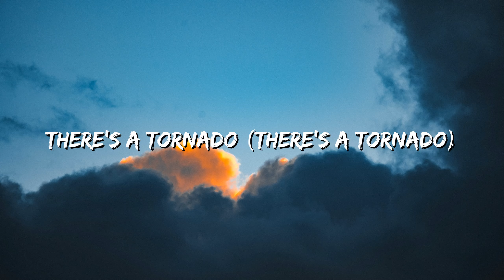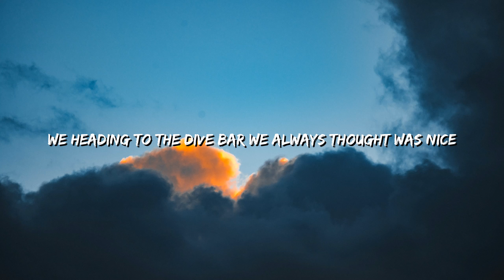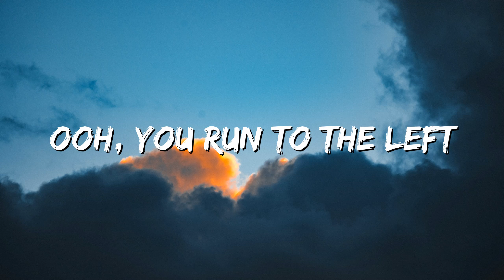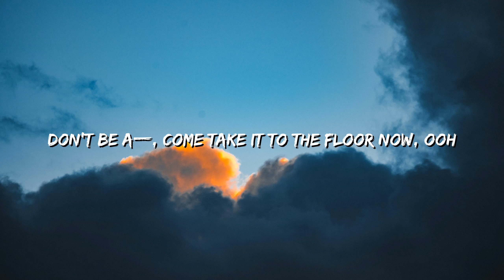Beyoncé - TEXAS HOLD 'EM (Lyrics)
🎤 Lyrics: Beyoncé - TEXAS HOLD 'EM

[Chorus]
This ain't Texas (Woo)
Ain't no hold 'em (Hey)
So lay your cards down, down, down, down
So park your Lexus (Woo)
And throw your keys up (Hey)
Stick around, 'round, 'round, 'round, 'round (Stick around)
And I'll be damned if I can't slow-dance with you
Come pour some sugar on me, honey, too
It's a real-life boogie and a real-life hoedown
Don't be a bitch, come take it to the floor now, woo, ha (Woo)

[Verse 1]
There's a tornado (There's a tornado)
In my city (In my city)
Hit the basement (Hit the basement)
That shit ain't pretty (That shit ain't pretty)
Rugged whiskey (Rugged whiskey)
'Cause we survivin' ('Cause we survivin')
Off red-cup kisses, sweet redemption, passin' time, yeah

[Pre-Chorus]
Ooh, one step to the right
We heading to the dive bar we always thought was nice
Ooh, run me to the left
Then spin me in the middle, boy, I can't read your mind

SMOKE HOUR ? WILLIE NELSON
Beyoncé & Willie Nelson
PROTECTOR
Beyoncé & Rumi Carter
BODYGUARD
Beyoncé
[Chorus]
And stick around, 'round, 'round, 'round, 'round (Stick around)
Don't be a bitch, come take it to the floor now, woo
And I'll be damned if I cannot dance with you
Come pour some liquor on me, honey, too

[Post-Chorus]
Woo-hoo
Woo-hoo
Woo-hoo

[Verse 2]
There's a heatwave (There's a heatwave)
Comin' at us (Comin' at us)
Too hot to think straight (Too hot to think straight)
Too cold to panic (Cold to panic)
All of the problems
Just feel dramatic (Just feel dramatic)
And now we're runnin' to the first bar that we find, yeah
[Pre-Chorus]
Ooh, you run to the left
Just work me in the middle boy, I can't read your mind

[Chorus]
So lay your cards down, down, down, down, oh
So park your Lexus (Hey)
Don't be a—, come take it to the floor now, ooh

[Outro]
Take it to the floor now, ooh
Hoops, spurs, boots
To the floor now, ooh
Tuck, back, oops (Ooh, ooh, ooh)
Shoot
Come take it to the floor now, ooh
Baby, pour that sugar and liquor on me, too
Furs, spurs, boots
Solargenic, photogenic, shoot